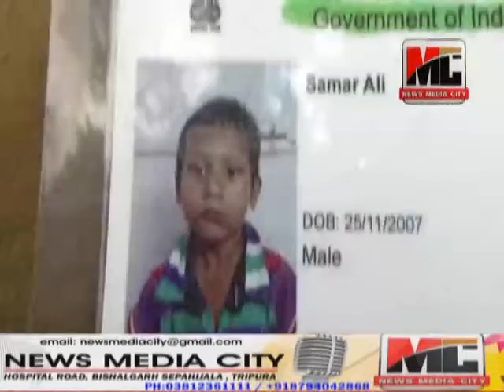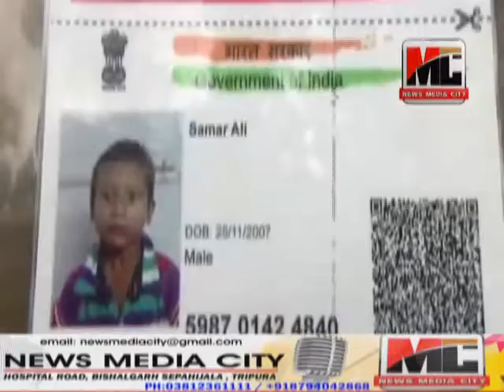NewsMediaCity... ভারত বাংলাদেশে সীমান্তে চোরা কারবারীদের মধ্যে একে অপরের বাচ্চা ছিন্তাইয়ের অভিযাগ